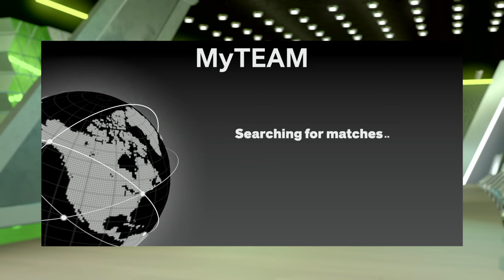HE SAID I CANT GUARD HIM